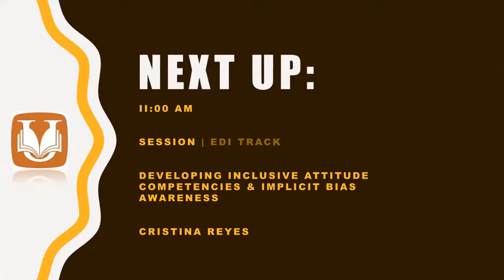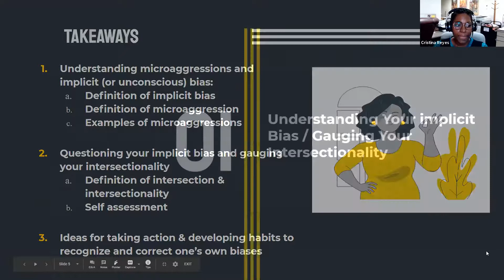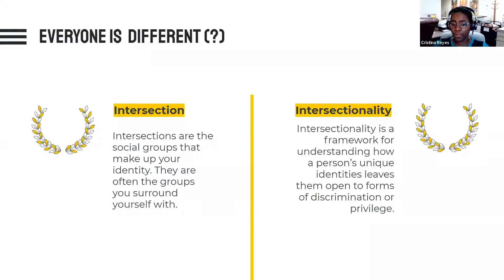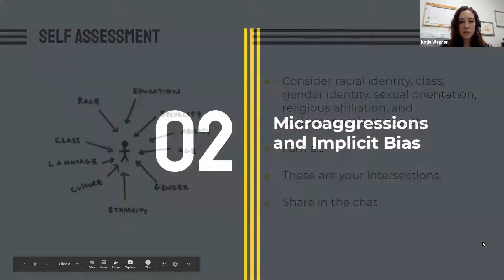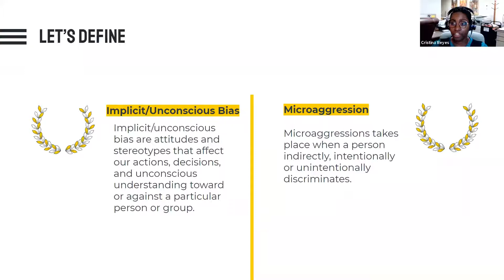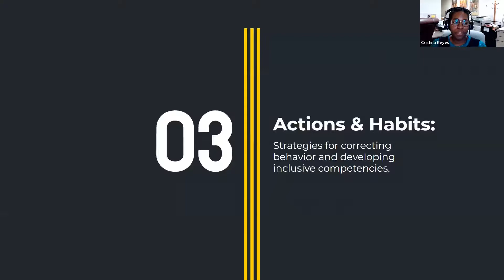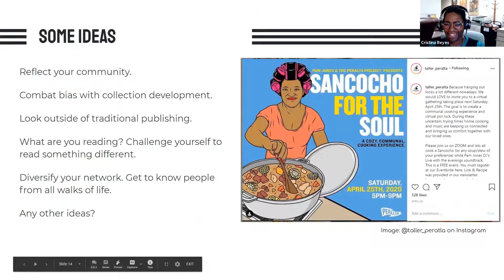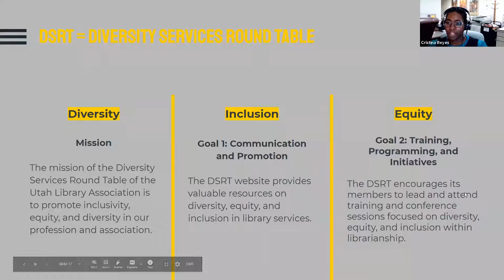Developing Inclusive Attitude Competencies & Implicit Bias Awareness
EDI Track
Cristina Reyes